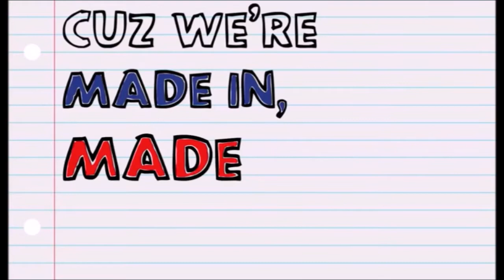Ultimi 15 giorni in Italia! "Come ti senti?" || USA Vlog 🇺🇸 || Camilla Ace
*Video girato il 5/8/2016*

Sigla: Made in America by Cimorelli (with my voice)
Music: Show me Love by Robin Shulz // Up&Up by Coldplay